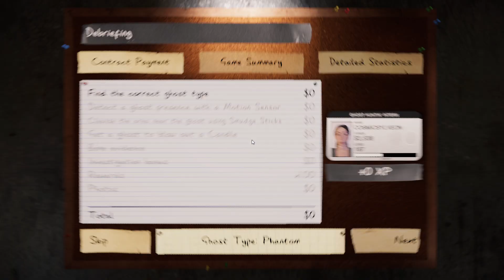Phasmophobia [Real Attempt] - 147